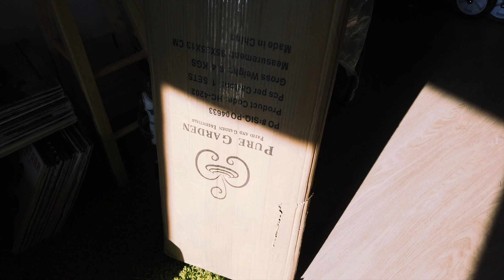VLOG: Garden Bed Update, Fujifilm X100V + ComplexCon Sneak Peak!